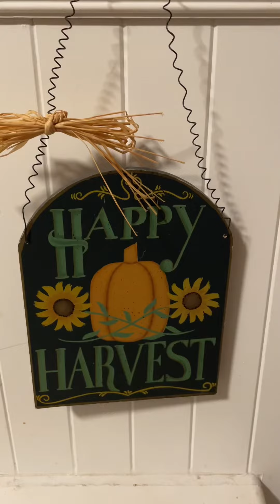We decorated the inside of our house yesterday. 🎃👻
Our indoor Halloween decorations are up.